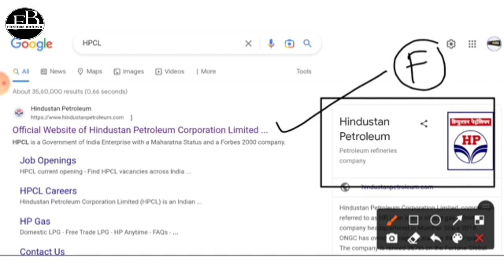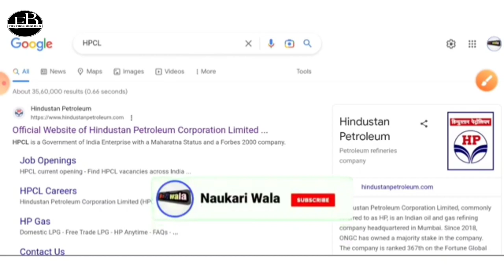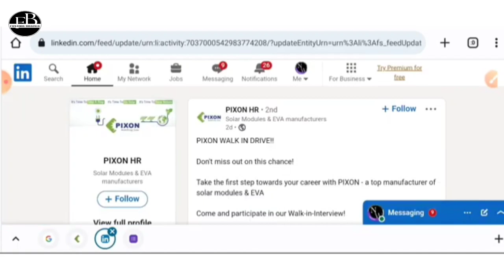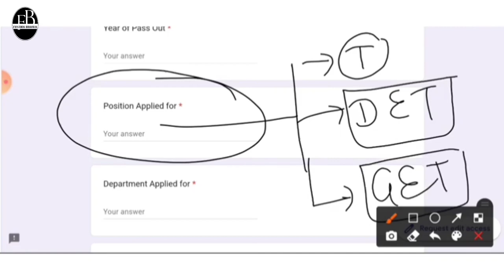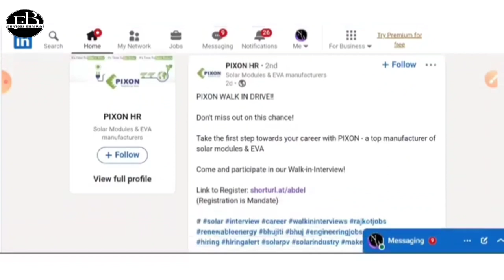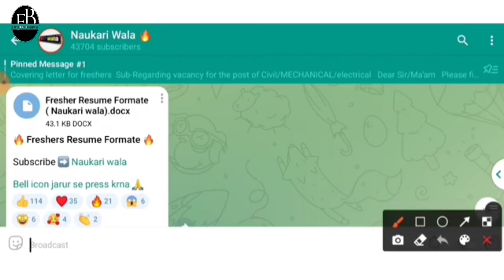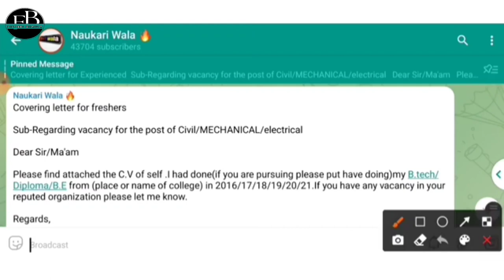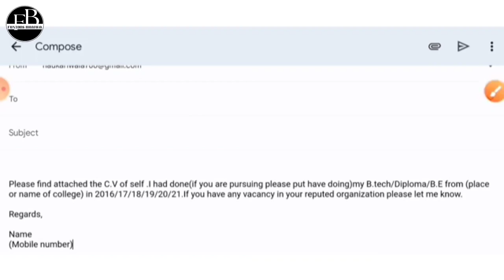HPCL JE RECRUITMENT OUT | NO EXAME,NO FEE, DIRECT SELECTION | HOW TO APPLY HPCL JE FORM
hpcl je recruitment 2023,
hpcl je vacancy 2023,
hpcl je form fillup,
hpcl je new vacancy 2023,
hpcl je recruitment,
hpcl je ka form kaise bhare
hpcl je ka form kaise bhare v2023,
hpcl je total post in 2023,
hpcl je fresher recruitment 2023,